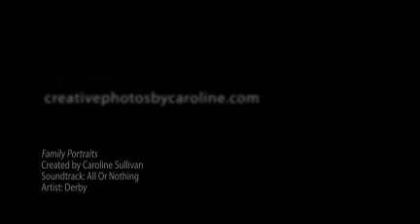Family Portraits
Call Caroline today to schedule your family portraits!